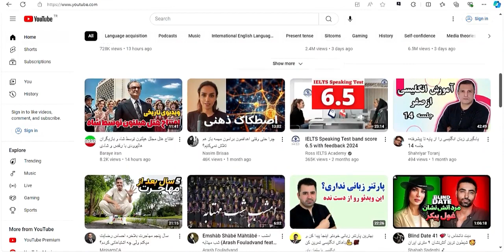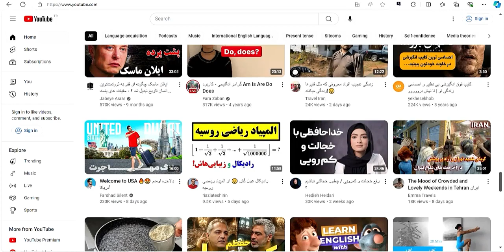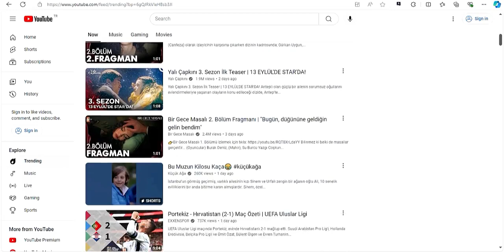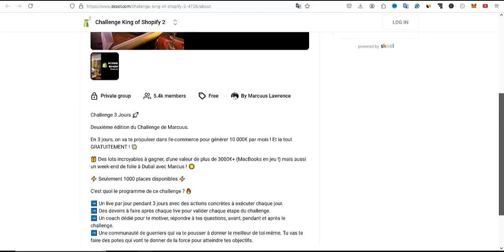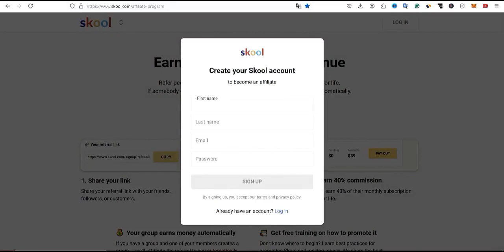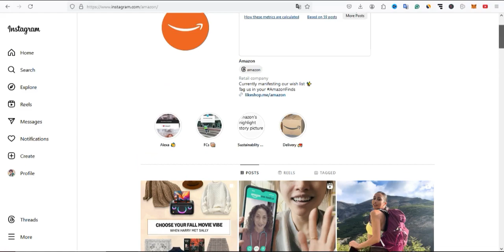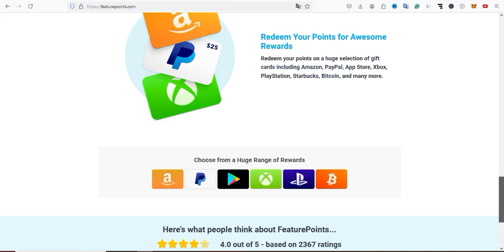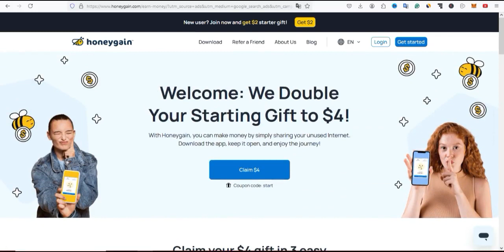۵ سایت پولساز برای درآمد دلاری فوری | راهی سریع به سمت ثروت! 💸⚡️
در این ویدیو به معرفی 5 سایت پولساز برای درآمد دلاری فوری می پردازم
شما با استفاده از این سایت ها می توانید در هر کجای دنیا که باشید کسب درآمد دلاری خوبی داشته باشید فقط توجه داشته باشید که یکی از قدم های کسب درآمد دلاری و کسب درآمد از اینترنت مداومت در انجام کار است.

🌟 سرفصل آموزش 🌟

✅00:00 مقدمه
✅00:10 سایت اول
✅03:18 سایت دوم
✅05:01 سایت سوم
✅06:43 سایت چهارم
✅07:47 سایت پنجم

🌟🌟آموزش های ویدیو های زیر پیشنهاد میشود:🌟🌟

کسب درآمد
کسب درامد از اینترنت
درآمد دلاری از اینترنت